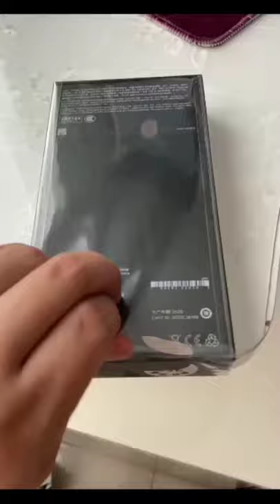iPhone 12 Pro Max Unboxing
iPhone 12 Pro Max Unboxing | iPhone Unboxing